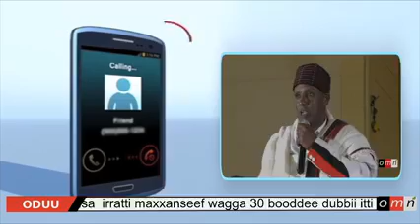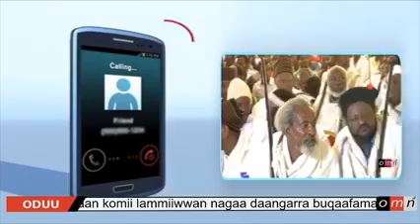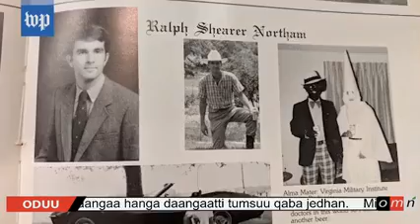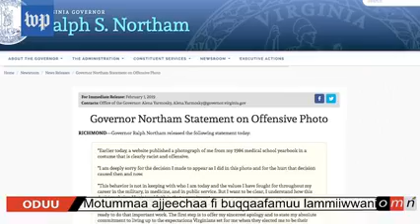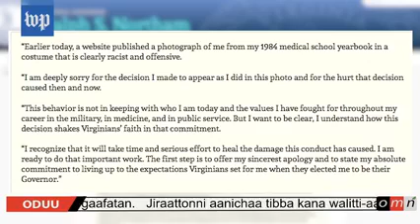OMN Oduu Galgalaa 2/2/2019